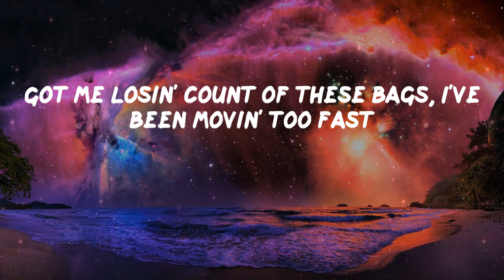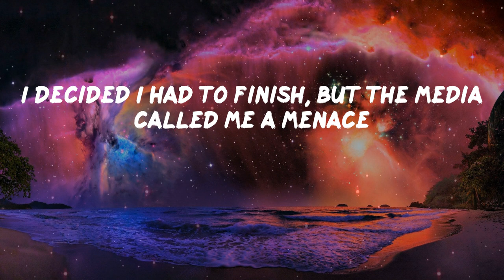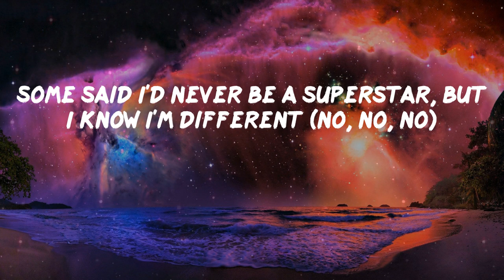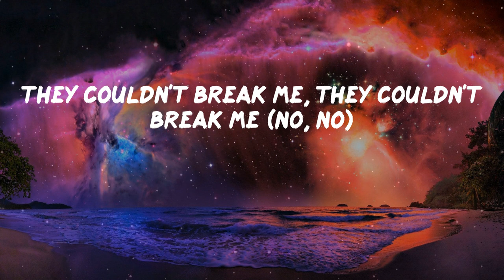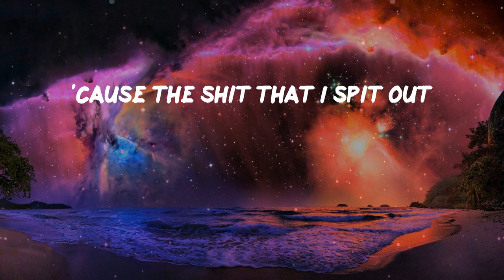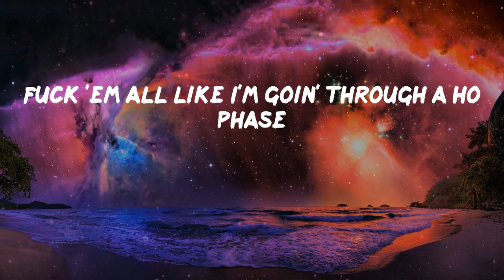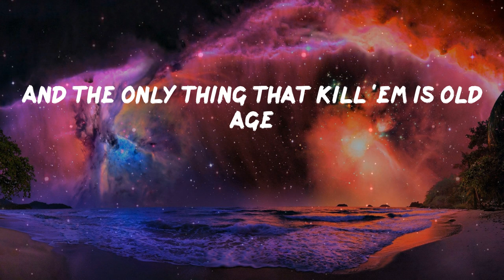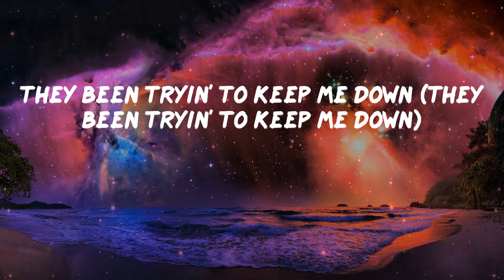Pillow Music: All My Life - Lil Durk